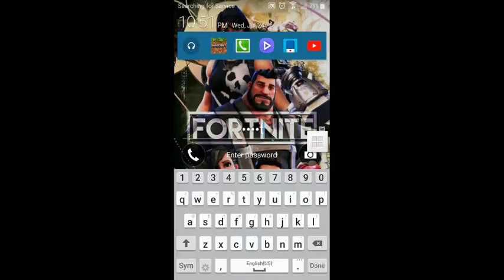Debbie O'neill Live Stream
7hgggt